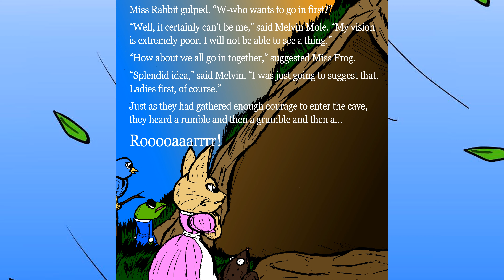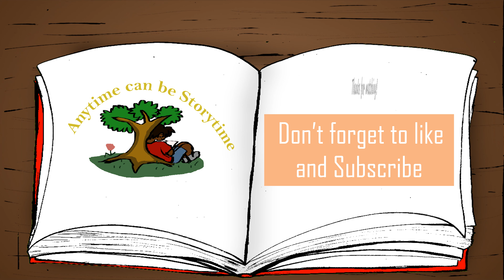Childrens Read Along Books | Miss Frog's New Hat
Hi friends! Are you ready to read along with me? Today we will be reading Miss Frog's New Hat.

Friends are always there for you when you need them. Miss Frog finds this statement to be true when she loses her hat on a windy day, and her friends rally behind her to help her get it back.

If you would like your very own copy of Miss Frog's New Hat you can find it here: